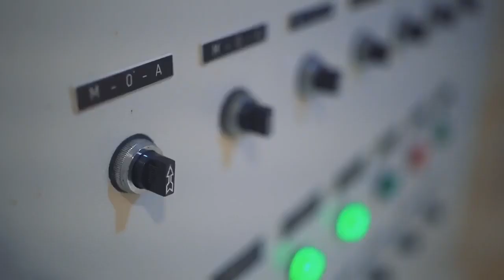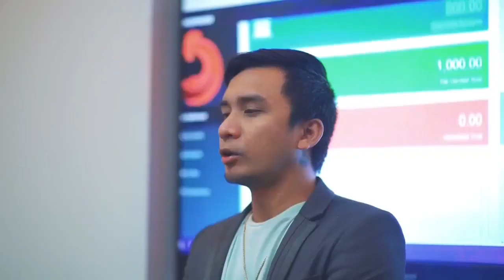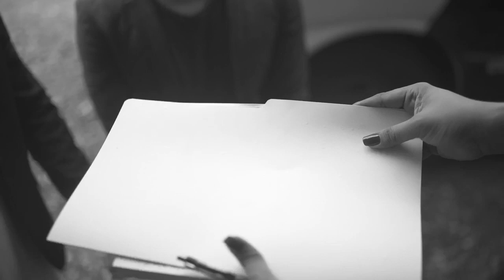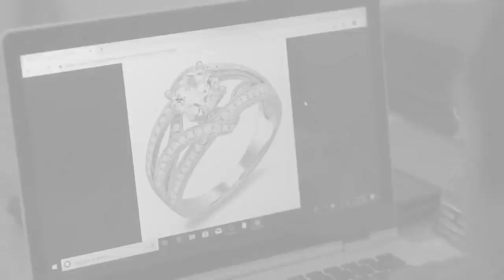Team Horror 'WAITING' Jomar Lovena and Zeinab Harake